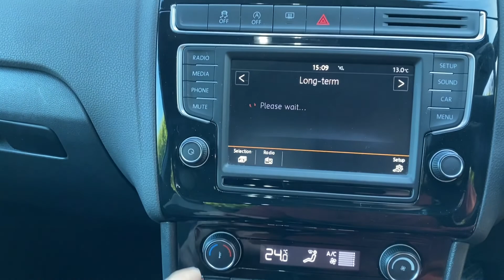Volkswagen Polo 1.4 TSI BlueMotion Tech ACT BlueGT (s/s) 3dr - Gear One Cars